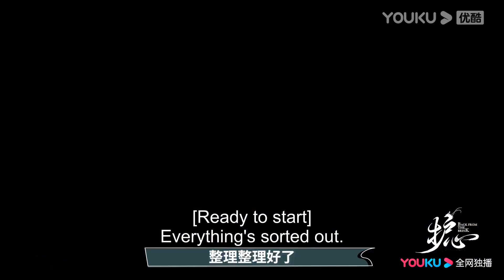ENGSUB【BTS】天曜河边追雁回虐心花絮！两人片场对戏互相帮忙递水、整理头发，两人把导演都感动哭了！| 护心 Back From The Brink | 侯明昊/周也 | YOUKU